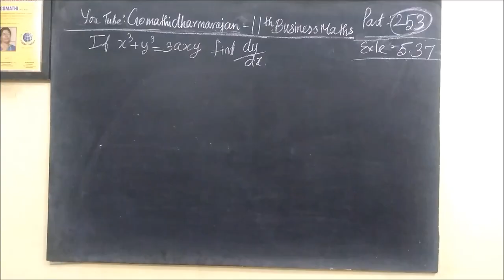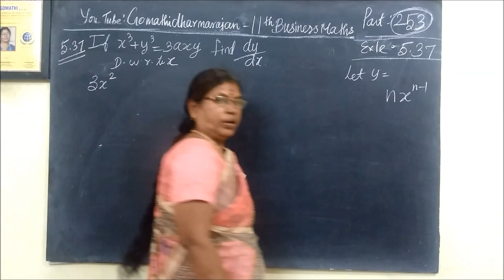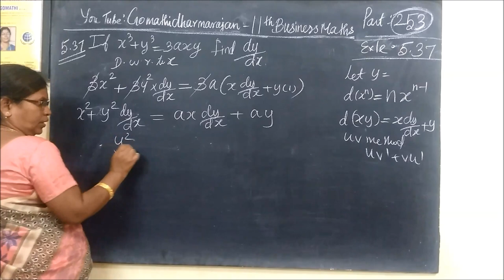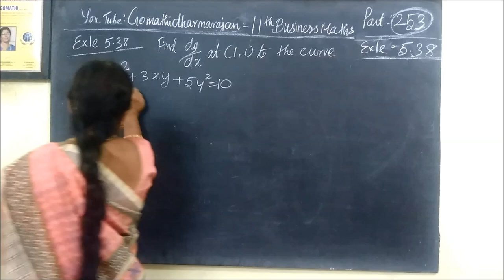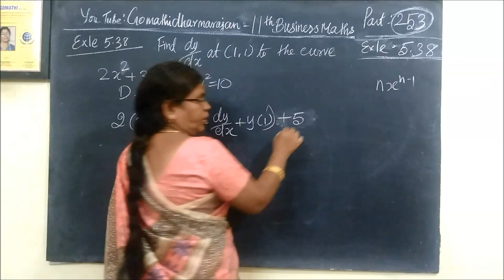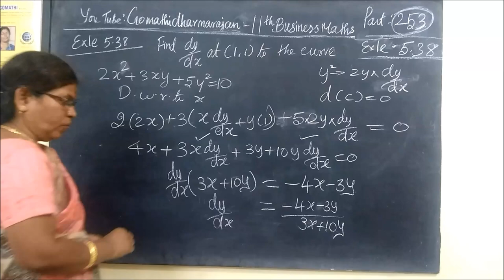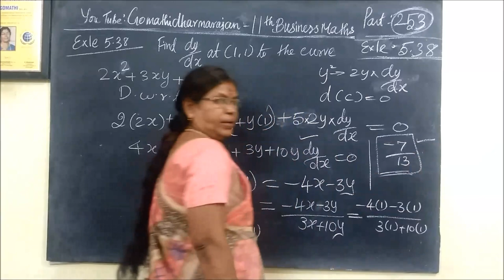11th B-Maths [Part-253] Exle-5.37 Diff calculus Gomathi dharmarajan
11th B-Maths [Part-253] Exle-5.37 Diff calculus Gomathi dharmarajan